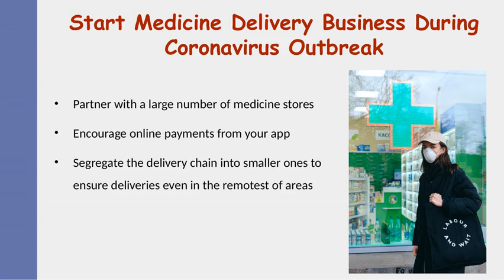Kickstart your Pharmacy Delivery business with Yodawy Clone App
Streamline the profits of your pharmacy delivery venture with the customizable and white-labelled Yodawy Clone app.